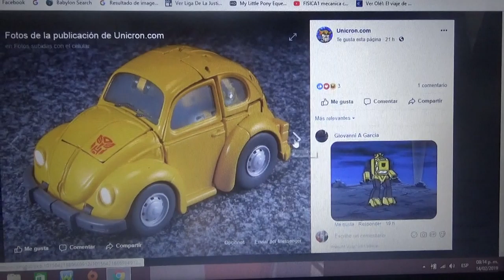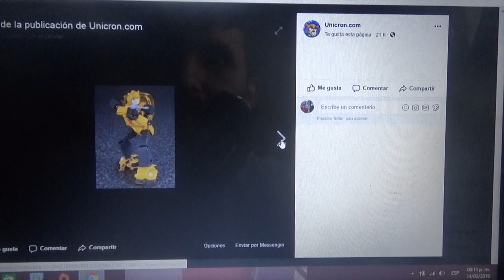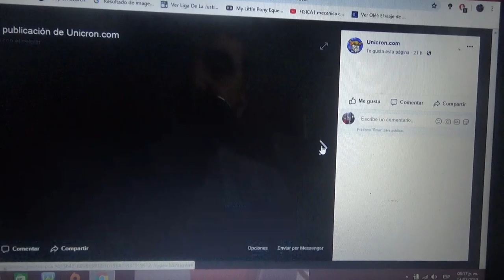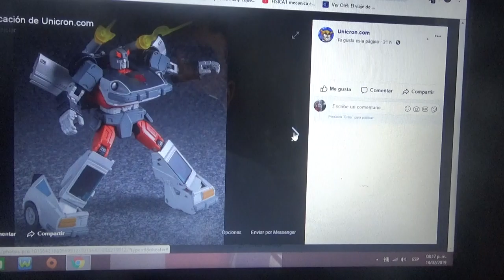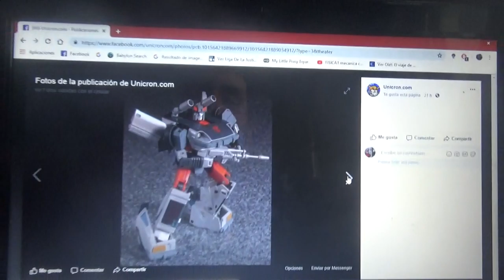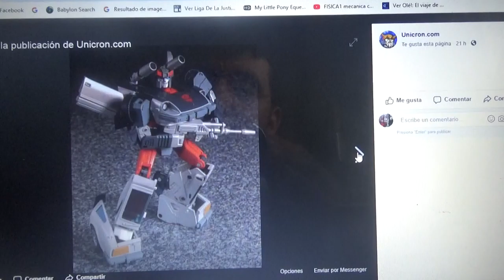Imágenes de Transformers Masterpiece Bumblebee y Bluestreak